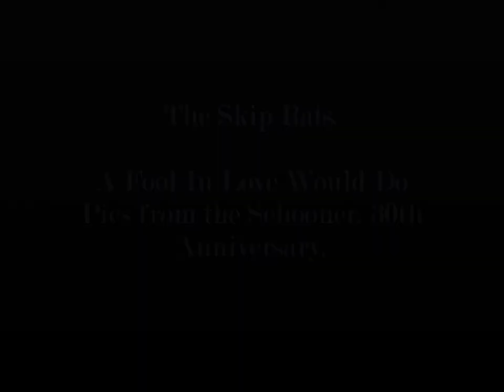The Skip Rats. A Fool In Love Would Do. Mickey Downey.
The Skip Rats playing A Fool In Love Would Do.
Pics from the Schooner. The Skip Rats 30th Anniversary.